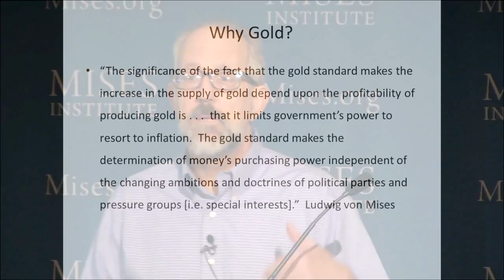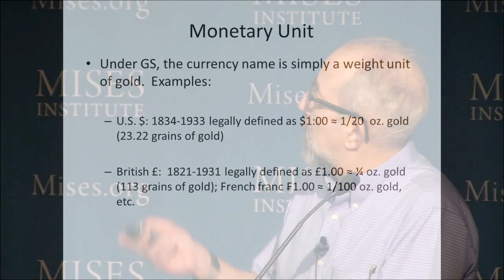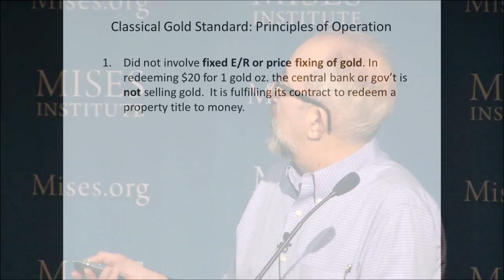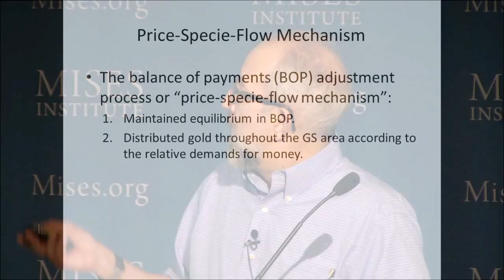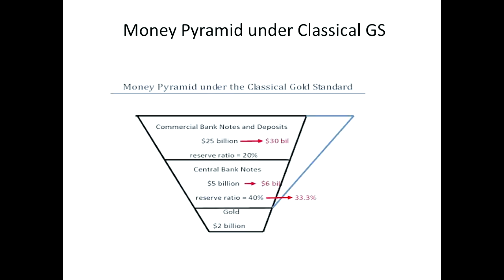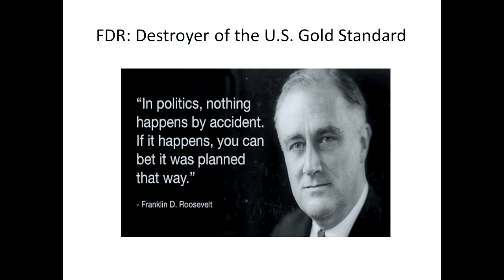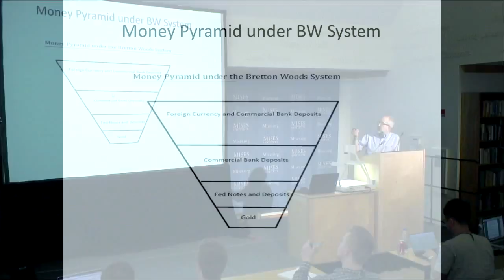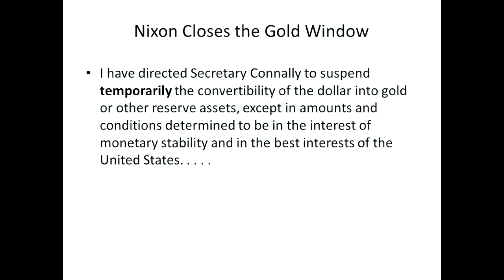Investing In Gold - Is Now The Time To Buy?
Too high to buy?
Although it may seem counterintuitive, experts say it is definitely time to put a little bling into your portfolio.
"Yes, it is a buy right now," says Ashraf Laidi, chief strategist for CMC Markets. "Even though gold is at an all-time high, I think you should look into at least 10 percent to 15 percent (gold) allocation. My personal portfolio was at 10 percent; it's now at 55 percent. But I got in a long time ago."

Leo Larkin, equity metals analyst for Standard & Poor's, admits gold continues to exceed his expectations.